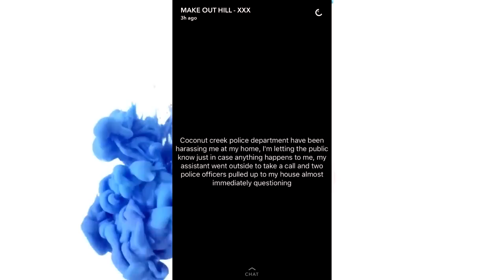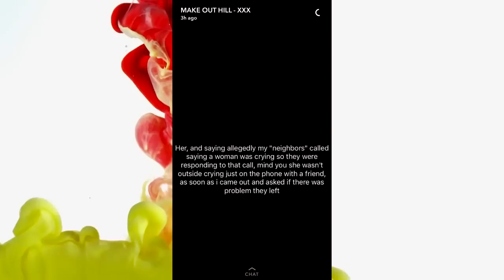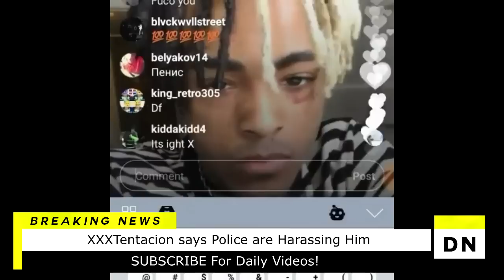XXXTentacion says POLICE are HARASSING Him Warns Fans Something Happens to Him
The 2017 XXL Freshman Class has had the internet talking for nearly a month now thanks to this year’s class showing out in their freestyles and opening up about their respective movements in interviews.
With this year’s roster marking the 10th anniversary of our Freshman franchise, fans have been more vocal than ever about who did and didn’t make the list. This year’s XXL Freshman—A Boogie Wit Da Hoodie, PnB Rock, Kyle, Ugly God, Aminé, Kamaiyah, Madeintyo, Kap G, Playboi Carti and the 10th Spot Winner XXXTentacion, all bring something different to hip-hop culture at the moment and definitely aren’t shy about showing off their skills in the XXL Freshman cyphers.
After Kyle, Aminé and A Boogie’s cypher dropped on Monday (July 10), next up is Playboi Carti, Madeintyo, Ugly God and XXXTentacion. These four performers vibe off each other’s energy to create one insane match-up.